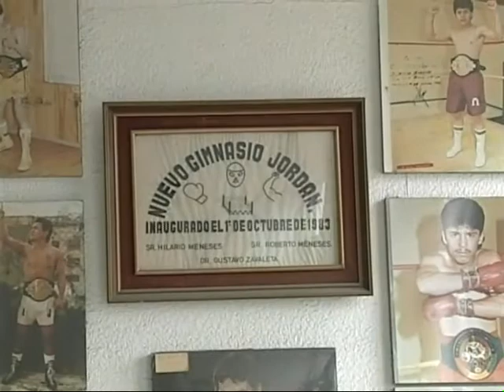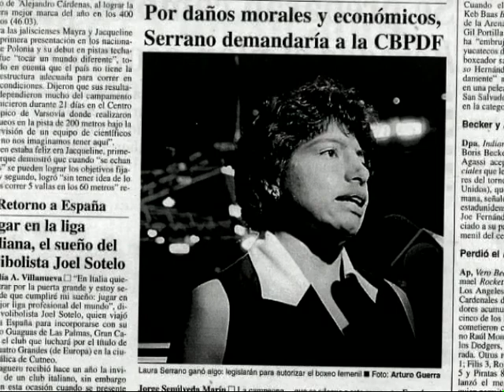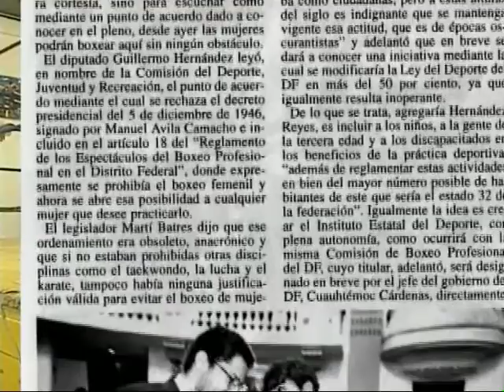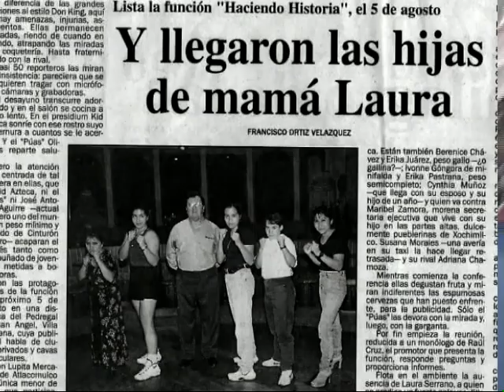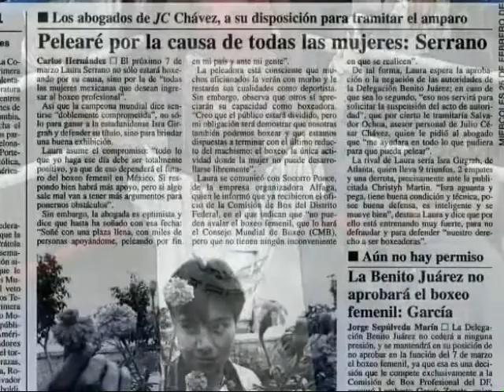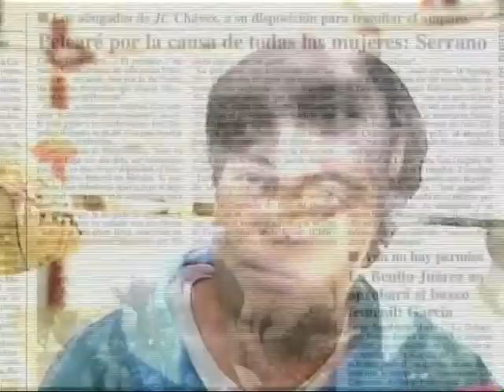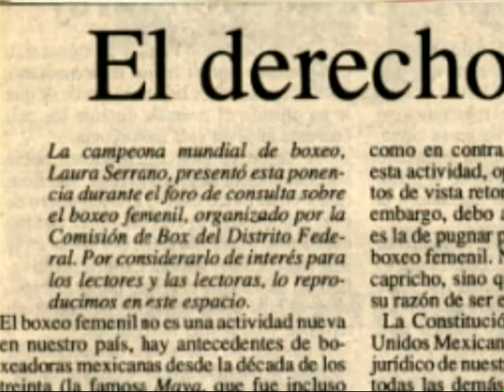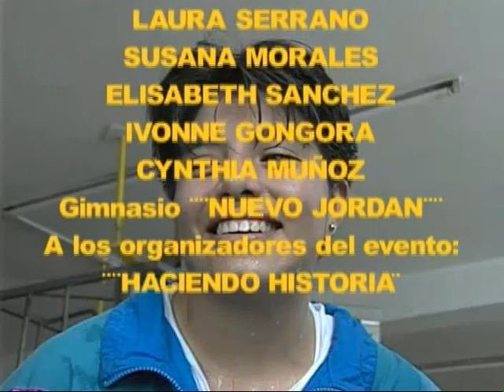Laura Serrano, El Dificil Oficio de los Puñetazos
Laura Serrano, primera mexicana campeona mundial de boxeo y abogada por la UNAM,nos narra lo difícil que es para las mujeres  dedicarse a este oficio de los puñetazos.